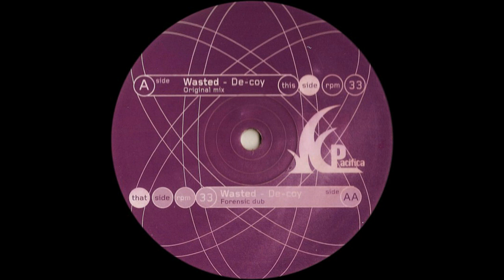Wasted - De-coy (Forensic Dub) [2000]